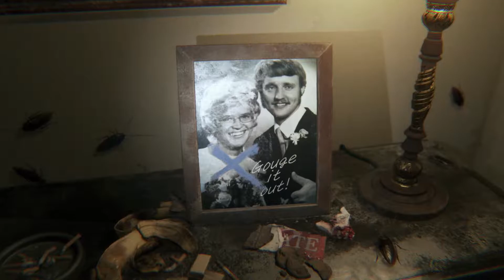Hello! - Part Two: P.T. (Feat. MissLunaWhite) | SPOOPY GAME MONTH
Can you feel yourself shaking? That's right; its SPOOPY MONTH on Keep Tappin' X!

What better way to kick it off than the ultra-terrifying Silent Hills playable trailer?

Colby doesn't do well with horror games, but let's see why?